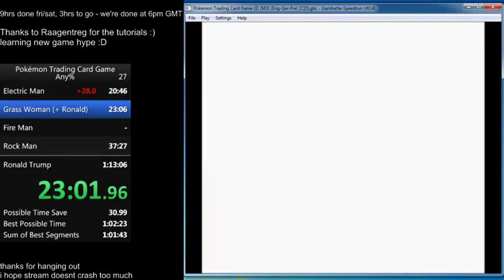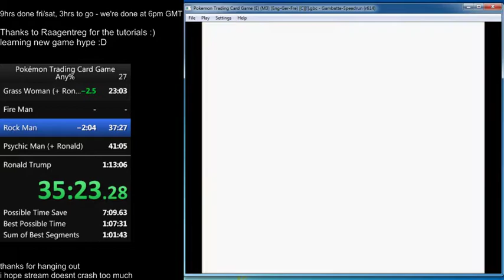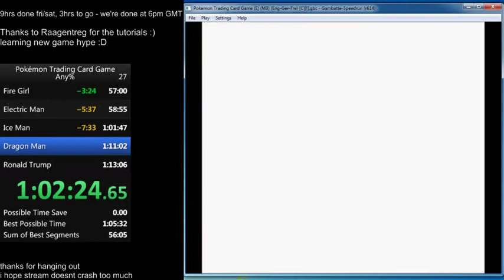Pokémon TCG Speedrun in 1:06:26